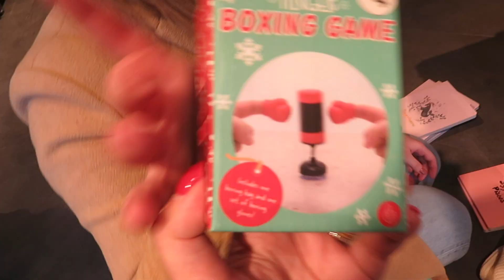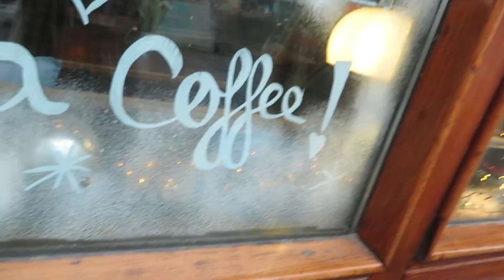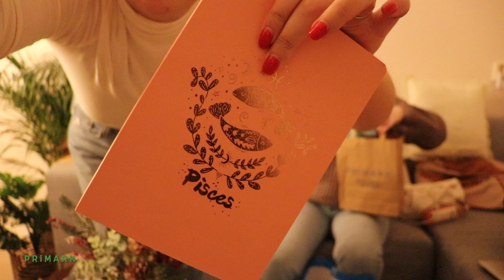Christmas home tour, shoppings en huis decoreren 🎄🙌🏻| kerst 2020/ Lisanne Blonk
Wil je nou op de hoogte blijven van al mijn video’s? 🌿

𝙺𝚘𝚛𝚝𝚒𝚗𝚐𝚜𝚌𝚘𝚍𝚎

Ideal of Sweden: Lisanneblonk15

🎶 𝙼𝚞𝚜𝚒𝚌  🎶

Musician: @iksonofficial

Hi! welkom op mijn Youtube kanaal! Hier vind je elke woensdag om 15:00 een video. Wil je altijd up-to-date blijven van mijn laatste video's?